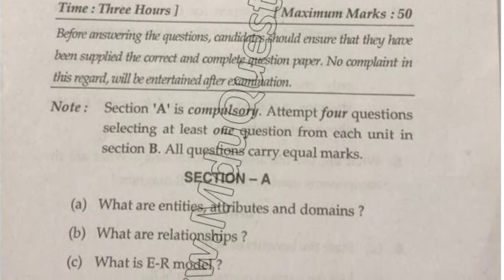2017 Mdu BBA CAM 5th Sem RDBMS Question Paper